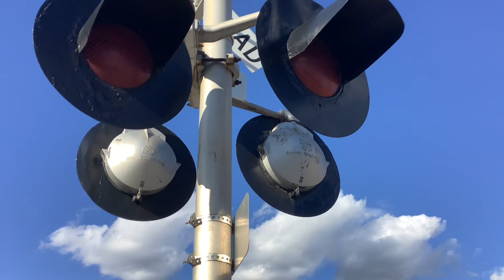Full alternate evening rush hour + 2 F59PHI + Short UP freight at Palatine (50)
Caught some great hornshows and 76 and 87 again. As well as the local as 8:53. This video features
121 F40PH-3 (6211)
163 F40PH-2 (625)
133 F40PH-3 (652)
147 F40PH-3 (627)
140 F40PH-3 (633)
177 F40PH-3 (635)
87 F59PHI (643)
154 F40PH-2 (639)
76 F59PHI (647)
174 F40PH-3 (649)
163 F40PH-3 (658)
148 F40PH-3 (653)
174 F40PH-3 (660)
151 F40PH-2 (657)
UP 1145 GP60  UP 1166 GP60